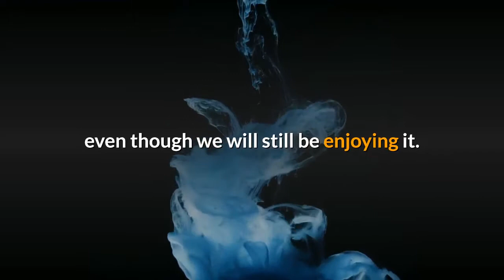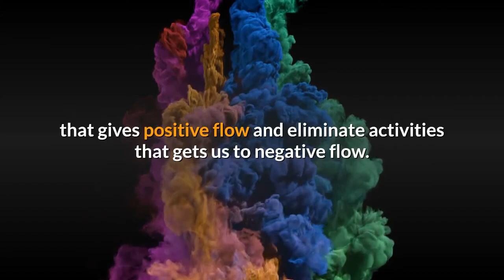What is Flow - Book Lessons - Flow: The Psychology of Optimal Experience by Mihaly Csikszentmihalyi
What is flow?

Flow is a concept discussed by author Mihaly Csikszentmihalyi in his book Flow - The Psychology of Optimal Experience. According to him, flow is a state in which people are so involved in an activity that nothing else seems to matter; the experience itself is so enjoyable that people
will do it even at great cost, for the sheer sake of doing it.

Let’s consider two examples.

1) Have you been in situations where you sit down to write about something for a few minutes. But after few minutes, you continue to get lot of ideas so that you couldn’t stop writing?.
2) Have you heard of people who kept gambling after they have already won lot of money and lost everything in the end?

This is due to the flow state we experience in certain activities in certain scenarios. Once we get into the flow state, the activity feels easier, time seems to be flying and we enjoy doing the activity.

In the first example, when we get into a flow state, we get lots of ideas for writing, that would have taken days, if we were working in the normal state.  Also, we will be able to easily connect the different ideas and create a well-structured outcome, rather than having to think about bunch of unrelated ideas.

In the second example, the man who was gambling should have stopped gambling after winning lot of money, considering the risk of losing. Yet such people keep on gambling as they feel they are in a flow state and they can win everything. Even when they start loosing, they still want to gamble and experience the enjoyment in flow state despite loosing money.

Flow state can be both good and bad for us based on the activity. In the gambling example, flow is affecting us in a bad way, even though we will still be enjoying it. In the writing example, flow is helping us in a good way to write quickly as well as improve the quality. Once we are in the flow state, we feel the difference, even though we are not recognizing it as flow.  We know that it’s difficult to get into the same state, if we stop now and start again later. Therefore, we like to keep it going regardless of the consequences.

So, it’s important to identify activities that get us quickly into flow state. Then, we have to take necessary actions to continue activities that gives positive flow and eliminate activities that gets us to negative flow.

So, what are the activities that gets you quickly to flow state?.